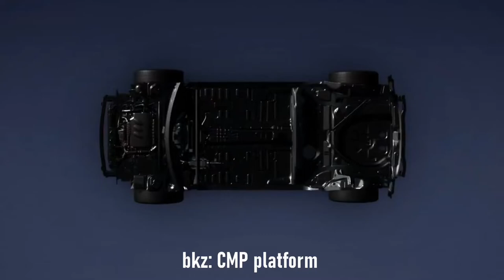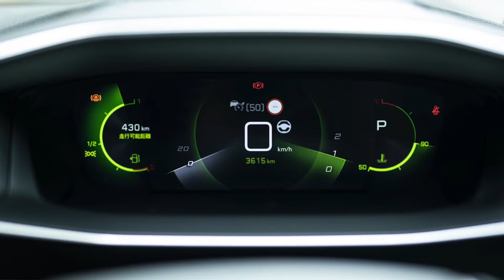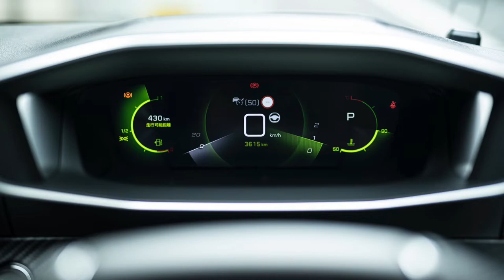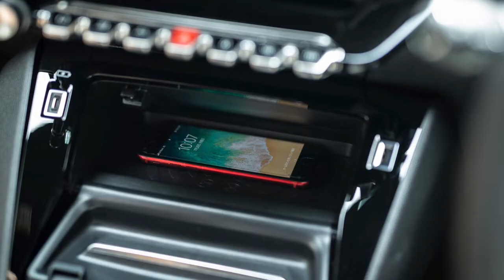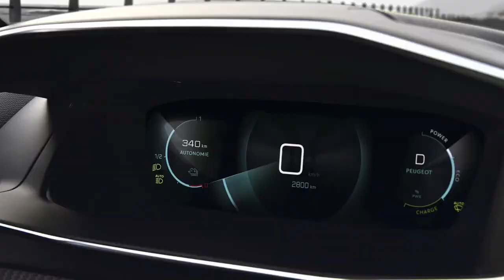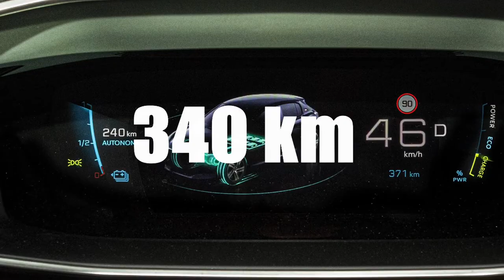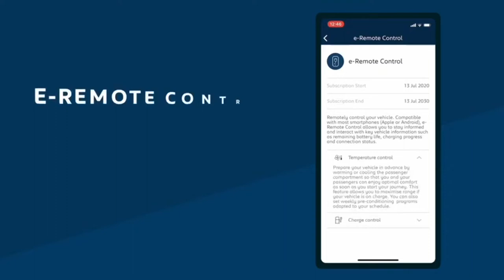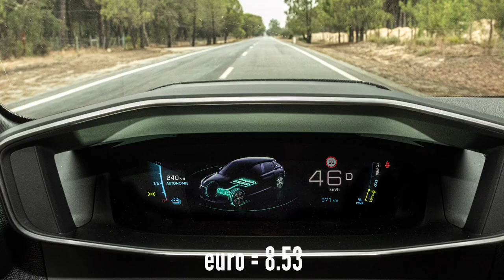2021 YENİ PEUGEOT 208 - TÜM DETAYLAR! - 1.2 PureTech 130 EAT 8 - GERÇEKTEN YILIN OTOMOBİLİ Mİ?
Dünyada tanıtılmasının üzerinden tam bir yıl geçtikten sonra, yeni Peugeot 208 ve tamamen elektrikli e-208, sonunda Türkiye’de.

Peugeot markasının yeni tasarım dili, büyüyen boyutları ve gelişen üstün teknolojileri ile “Yılın Otomobili” unvanını da kazanan Peugeot 208, günlük kullanım için herkesin hayatını kolaylaştıracak detaylar içeriyor.

Gelişen ve yenilenen üstün özelliklerinin yanı sıra motor seçenekleri ve teknolojileri tarafında da güncellemeler alan Peugeot 208’de, 3 adet benzinli ve 1 adet dizel motor seçeneği yer alıyor.
Ayrıca “Yılın Otomobili” seçilmesinde önemli bir katkısı olan ve motor seçenekleri arasında yer almayıp, başlı başına bir model olan, tamamen elektrikli Peugeot e-208, Peugeot modelleri arasında yerini alıyor.

Sahip olduğu 50 kW piller ile ortalama 400 km’ye kadar sürüş menzili sunan e-208, hem çevreye hem de cebinize büyük bir destek olmaya hazırlanıyor. Her ne kadar geçtiğimiz hafta elektrikli otomobillerin sırtına binen büyük vergilerden sonra resmî Peugeot distribütörleri tarafından getirileceğini sanmasam da, galeriler tarafından ihraç edileceğinden kuşkum yok.

Haydi gelin Yeni Peugeot 208’in diğer tüm detayları neler? Hep birlikte öğrenelim.

• 2021 YENİ HYUNDAI ELANTRA - N LINE - YENİ TOYOTA COROLLA - APEX VE COROLLA CROSS - YENİ 1.5 MOTOR

• 2021 YENİ RENAULT MEGANE SEDAN - YENİ FİAT EGEA AİLESİ VE EGEA CROSS - 1.0 GSE T3 - 1.0 TCe